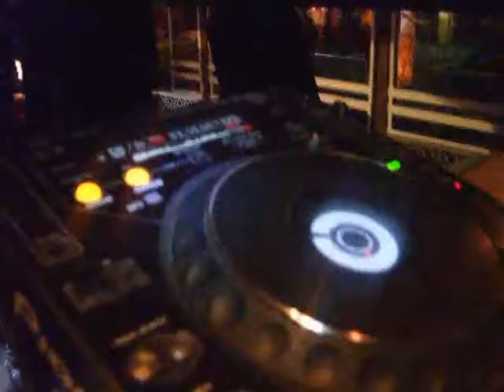LORENZO BARTOLETTI - last track of the night @ CANNICCIA V (Versilia) REBOOT - Caminando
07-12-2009 LORENZO BARTOLETTI plays REBOOT - CAMINANDO last track of the night at CANNICCIA V (Versilia)